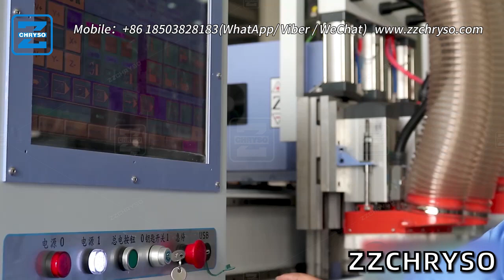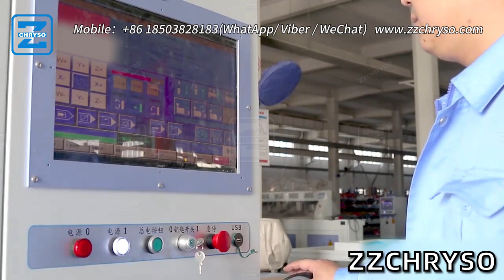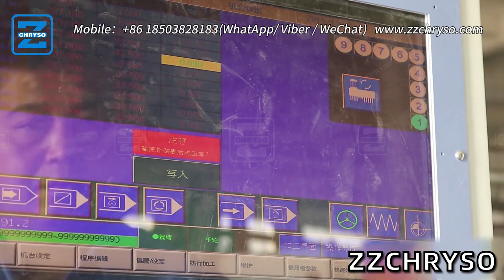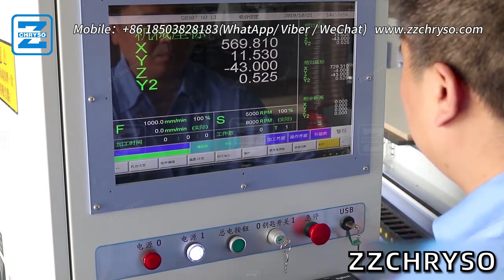ZZCHRYSO CRS-K6 Series Wood CNC Routering Machine Introduction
（1）. Description & Advantages：
The ZZCHRYSO CRS-K6 Series Wood CNC Routering Machine offers numerous advantages across different aspects. Here are 100 words highlighting these advantages:

1. Precision: The CNC technology ensures precise and accurate routing, allowing for intricate and detailed woodwork with excellent quality.
2. Versatility: The machine is capable of handling a wide range of woodworking tasks, including cutting, carving, engraving, and milling, making it suitable for various applications.
3. Efficiency: The high-speed operation and advanced control system of the machine optimize production time, increasing overall productivity and reducing labor costs.
4. Customization: The machine can be programmed to accommodate specific design requirements, allowing for the creation of unique and personalized woodwork pieces.
5. Automation: The CNC system automates the routing process, reducing the need for manual labor and improving operational efficiency.
6. Durability: The machine is built with robust components and materials, ensuring long-lasting performance and minimal maintenance requirements.
7. User-friendly: The machine features an intuitive interface and easy-to-use controls, making it accessible for operators with varying skill levels.
8. Safety: The machine incorporates safety features to protect operators and prevent accidents during the routing process.
9. Innovation: The CRS-K6 Series represents cutting-edge technology in wood CNC routing, incorporating advanced features and capabilities to meet the evolving demands of the woodworking industry.
10. Quality results: The combination of precision, versatility, and efficiency ensures high-quality and professional-grade woodwork, satisfying customer expectations and enhancing the reputation of the user.

（3）. Handles:
Besides, Our other channels' handles are as below:

（4）.SNSs：
01
02
03
04
05
06
07
08
Blogger: